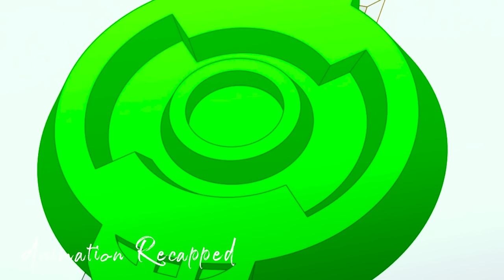Green Lanterns Battle Against an Immortal GOD Who Grows Stronger The Longer They Fight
Title: Green Lanterns Battle Against an Immortal GOD Who Grows Stronger The Longer They Fight

-Make Sure to ALWAYS Comment what you want to see next. We read all our comments daily, and if your suggestion recieved enough LIKES you may see your suggestion NEXT! ♥

Movie/Show Name: Check first 5 Seconds of the video.